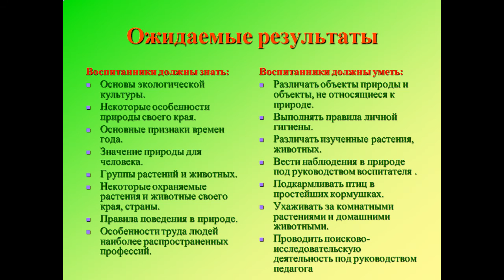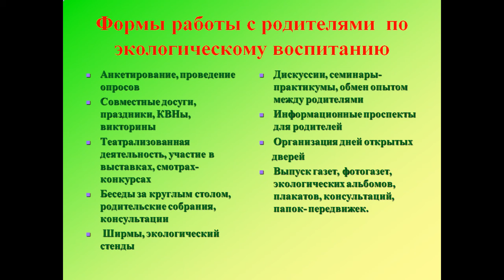Презентация презентация экологическое воспитание дошкольников